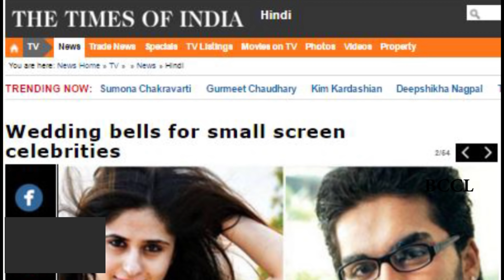Hunar Hale to tie the knot with Mayank Gandhi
Wedding bells are ringing for actress Hunar Hale, who's all set to get hitched to actor Mayank Gandhi. Following her roka early this year, the wedding was slated to take place this month but Hunar's grandfather passed away recently, which prompted her to postpone the ceremony. Informs a source close to the couple, "They met through their families and the match was arranged. They have been told to remain tight-lipped about their impending wedding. Hunar is shooting in Delhi for her show Dahleez and will start shopping soon for her big day." We tried to get in touch with the couple, but Hunar didn't respond to our text message and Mayank refused to comment on the development. For those in the dark, Mayank was earlier dating actress Mihika Verma, but things turned sour between the two and they split up for reasons best known to them.